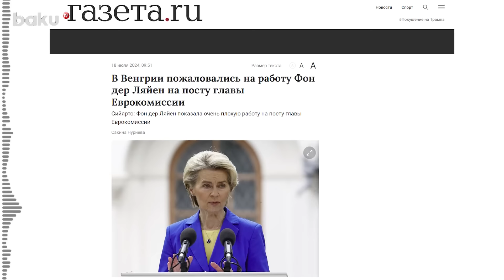Петер Сийярто высказался о переизбрании Урсулы фон дер Ляйен на пост главы Еврокомиссии